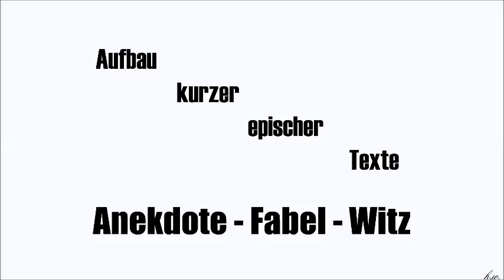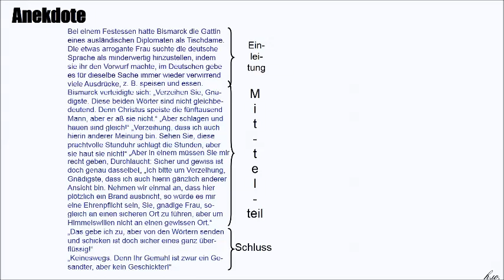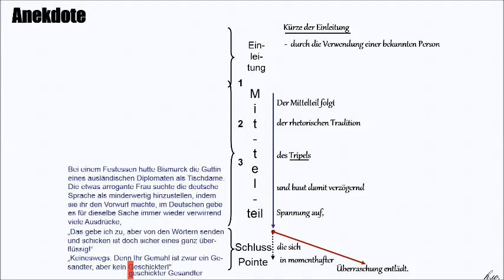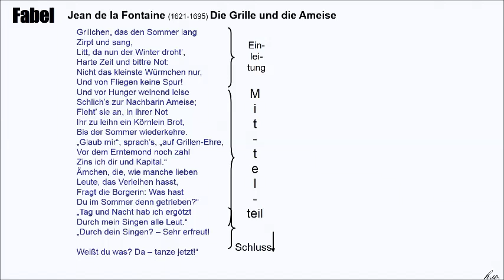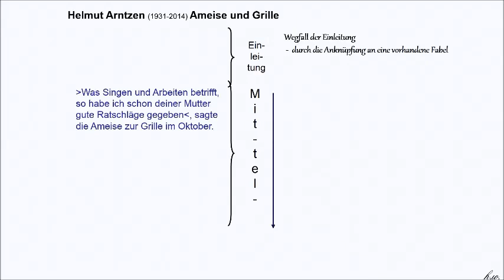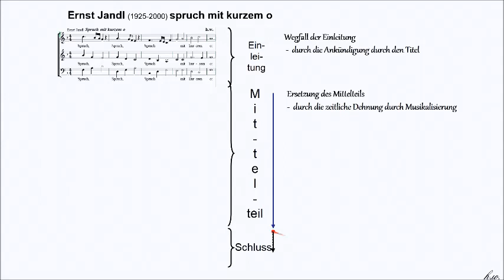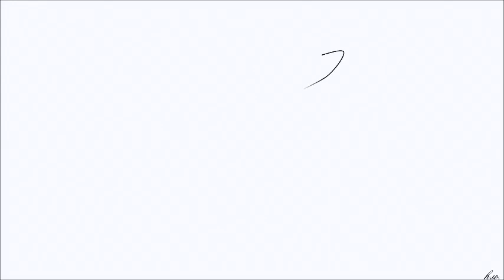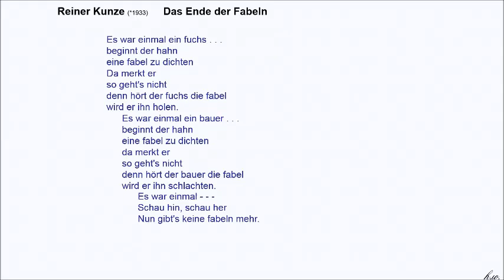h.w. - Anekdote+Fabel+Witz - Aufbau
Aufbauschema kurzer epischer pointierter Texte